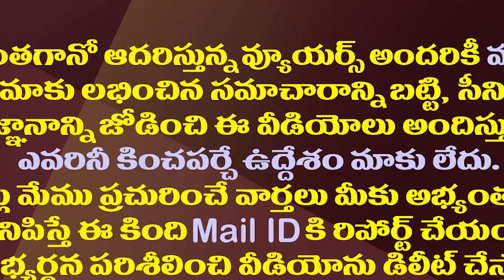మూడురాజధానుల కోసం జగనన్నకు జైకొట్టిన సామాన్యులు| Three Capitals Supporters Huge Rally In Tirupati